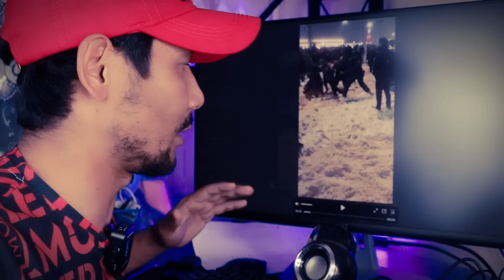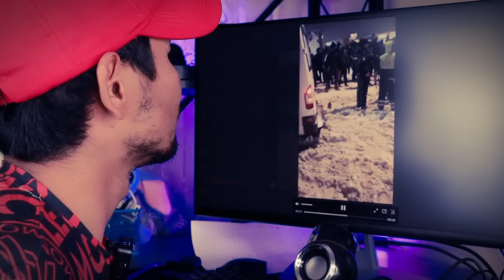СРОЧНО САДОВОД БОЗОРИДА МИГРАНТЛАР ВА ПОЛИЦИЯ УРТАСИДА ТАЛПА. ЖАНЖАЛ. Мигрантлар Учун Янгиликлар